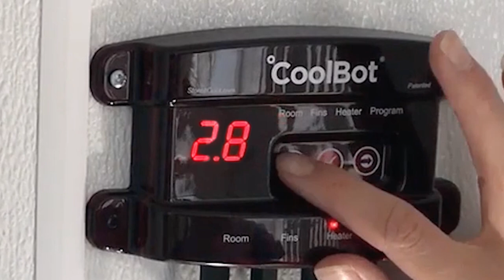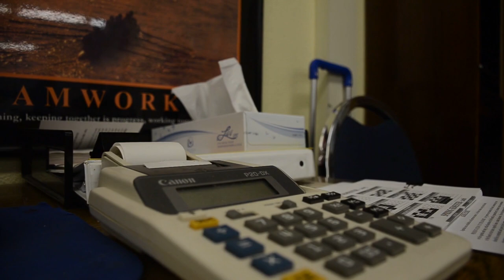Controlador Digital CoolBot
Maximiza el valor y la comercialización de tus productos con sistemas de almacenamiento en frio accesibles, utilizando la tecnología CoolBot